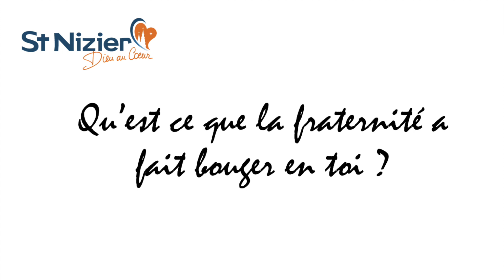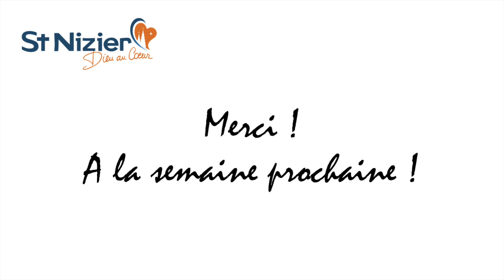C'EST PAS NIZIER #2 La fraternité